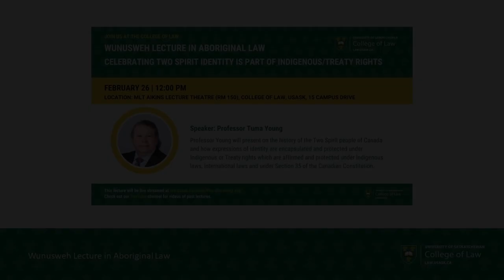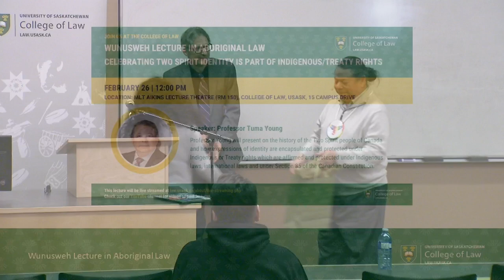Wunusweh Lecture at the College of Law